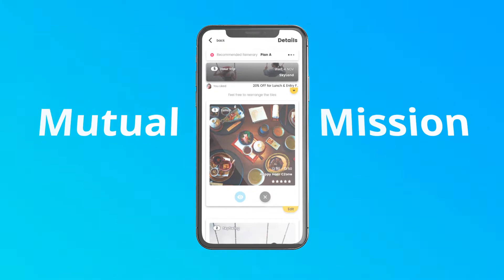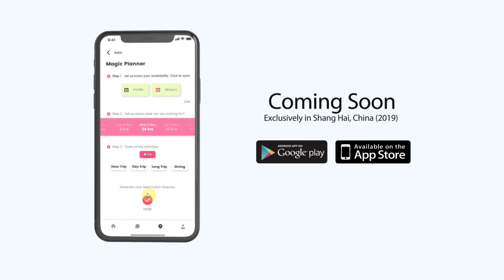App promotion Video - Moments (Concept Video)